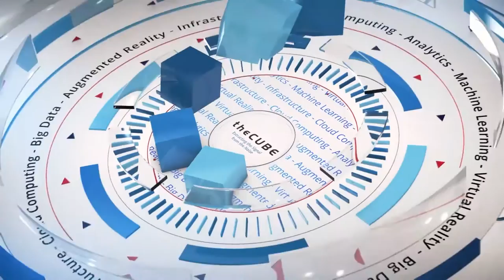Andy Lin | IBM Interconnect 2017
Andy Lin, VP of Strategy at Mark III Systems talks with hosts Dave Vellante and John Furrier on theCUBE at IBM InterConnect 2017 in Las Vegas, Nevada